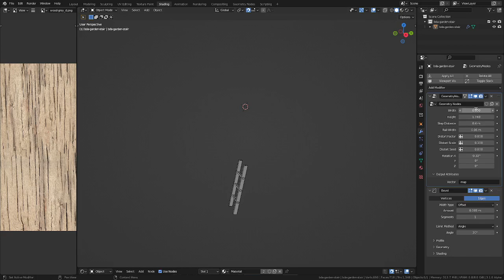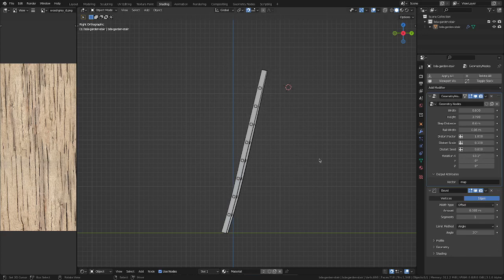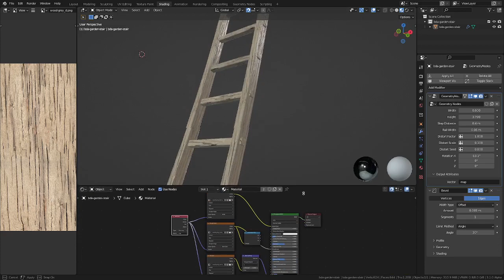Blender Dynamic Asset - Garden Stair